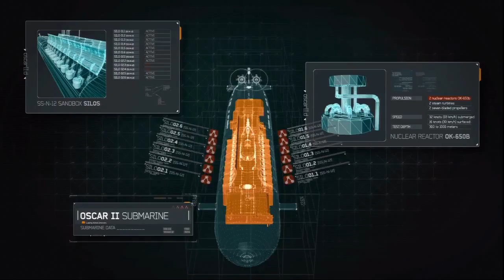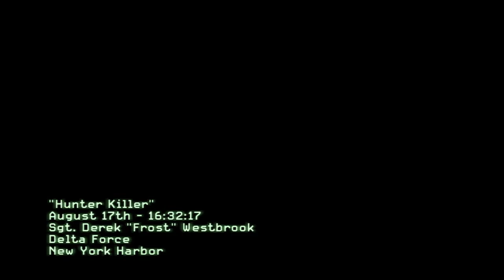Modern Warfare 3 Campaign playthrough Act1 pt. 4